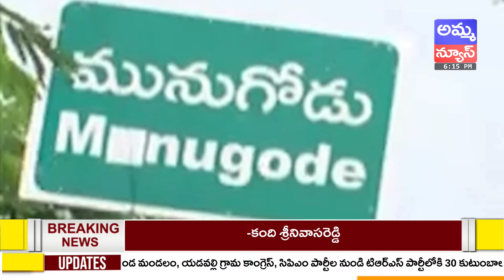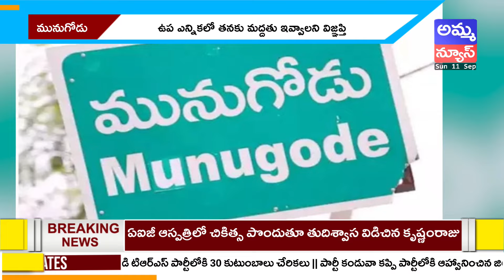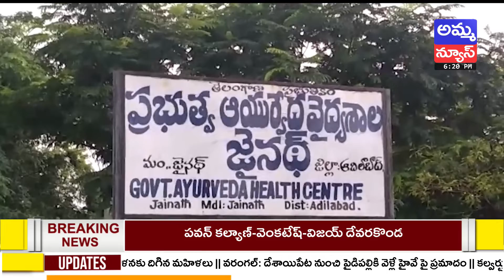State Bulletin News 6:00 PM | Headlines | Amma News Live